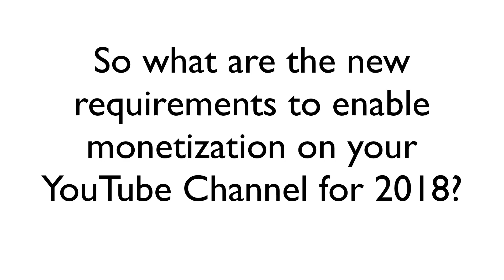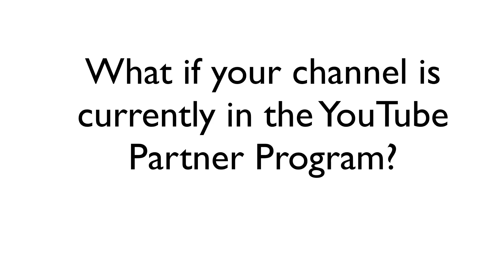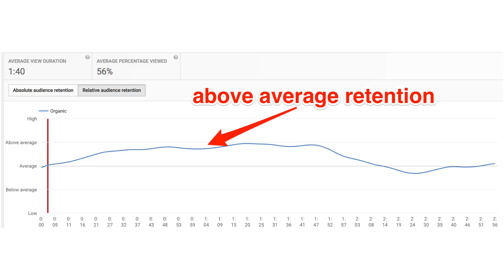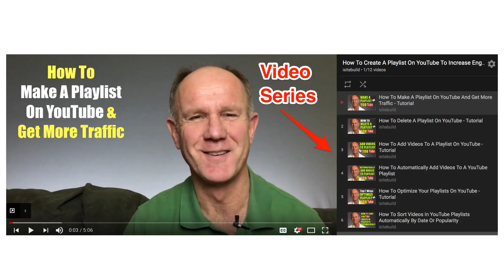How To Get 4000 Watch Hours On YouTube Fast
Learn the PROS and CONS of enabling monetization on YouTube and discover 7 ways to get 4000 watch hours on YouTube..FAST. Download my YouTube Video Ads Cheat Sheet